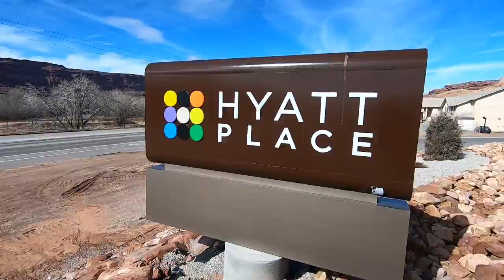THE PERFECT PHOTO | DELICATE ARCH HIKE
On our final day in Arches National Park we attempt to take the perfect photo and hike to Delicate Arch!